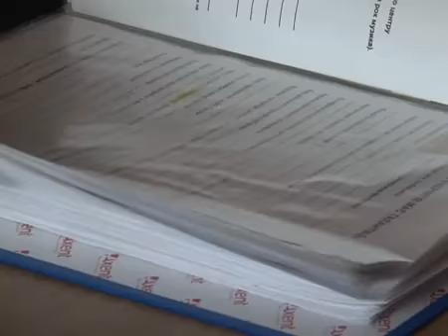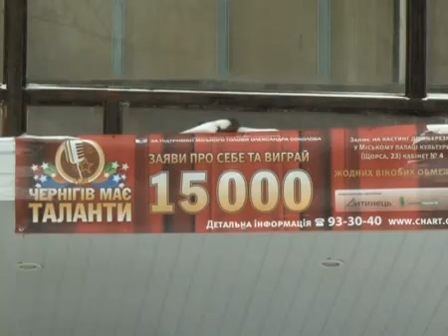Чернигов имеет таланты 2011 ecity.cn.ua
Регистрация на шоу «Чернигов имеет таланты», который проходит в рамках конкурса «Чернигов - город талантов», продлится до 1 марта.